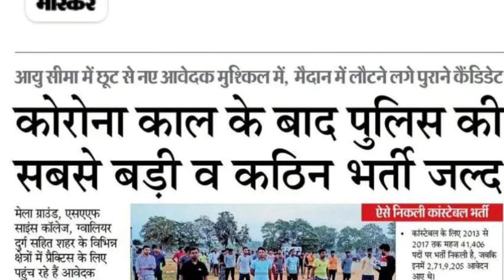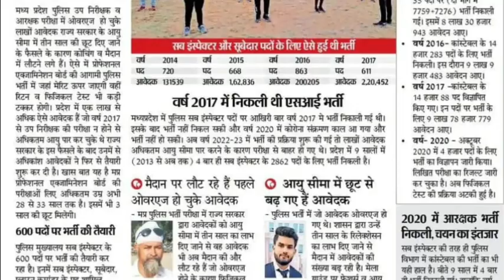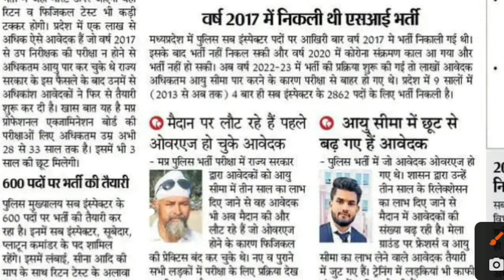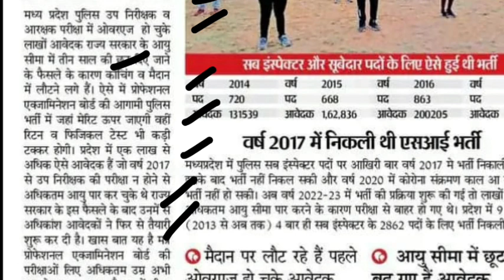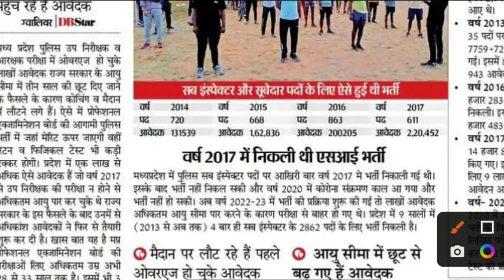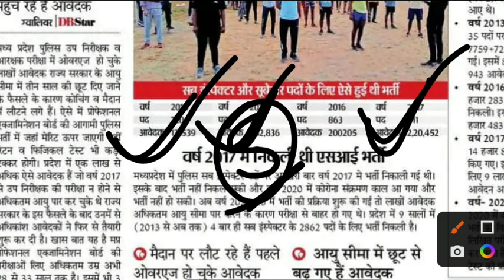MP police constable & SI bharti 2022 latest news|| MP SI Vacancy 2022